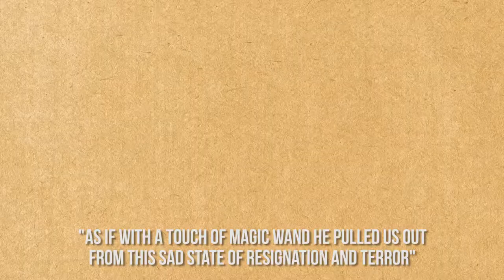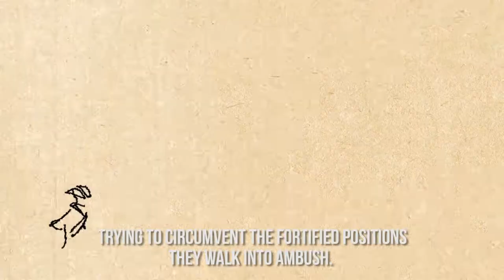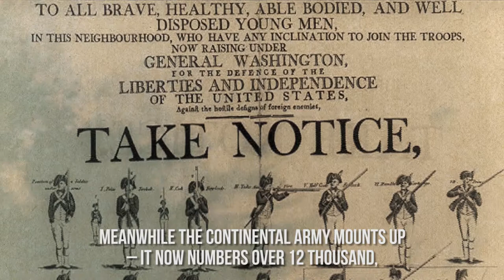Tadeusz Kościuszko - Saratoga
The animation presents the battle at Saratoga. Tadeusz Kosciuszko is one of the officers of Horatio Gates. The British army is detained.

Tadeusz Kościuszko is one of three generals whose statue guards the entrance to the White House. During the War of Independence, he prepared Philadelphia to defend against the British, he built West Point - an unviable fort, and eventually was wounded in the last battle of the Revolutionary War. Decorated directly from George Washington's hands with the Order of Cincinatus. A close friend of Thomas Jefferson, president of the United States and one of the authors of the Declaration of Independence.

Direction and animation: Rafał Kucharczuk

Animation was created as part of the project "Tadeusz Kościuszko - The Hero of Freedom"

realized by: Fundacja Pamięć i Tożsamość

in collaboration with:
Muzeum Narodowe
Muzeum Historyczne Miasta Krakowa
Komitet Kopca Kościuszki w Krakowie
Zamek Królewski w Warszawie
Muzeum Wojska Polskiego
Muzeum Niepodległości
Mazowsze

Co-financed by MHP under the "Patriotism of Tomorrow 2017" program